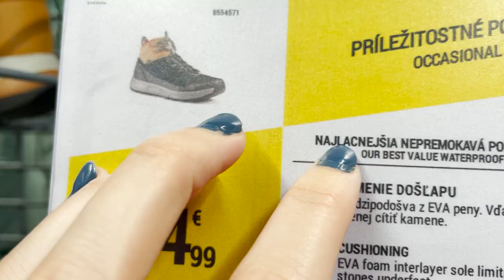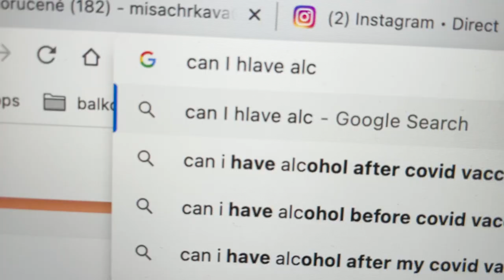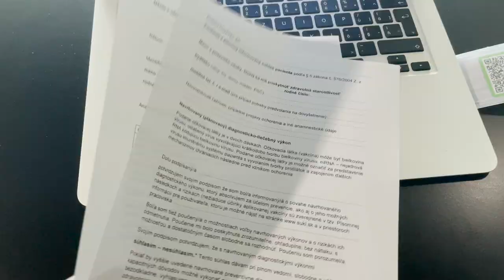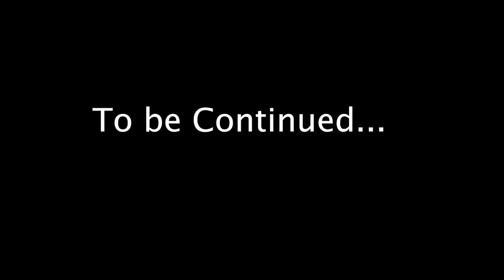Prvý pokus o očkovanie a krásna dedinka Hybe na Liptove II michellegraphy vlog 07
Čaute, kamoši! 💜

Vitajte pri ďaľšom videu. Tentokrát uvidíte, ako som sa snažila zmeniť dátum očkovania, ako sme sa konečne vybrali po niekoľkých mesiacoch na chatu, krásnu prírodu Liptovu, malebné folkórne ubytovanie a mojich kamošov.🥰

Ak sa vám čokoľvek páči, a takisto aj nepáči, rada uvidím vaše názory v komentoch.🙏🏻  Pomôže mi to, aby som vedela čo vás baví, a čo by som mala zlepšiť. 👍

V tomto vlogu nie je umiestnená žiadna sponzorované reklama, ale čo nie je, môže byť.

Edit videa: Veľa vecí už viem sama! Ale stále pomáhal aj @delusion_for_brunch